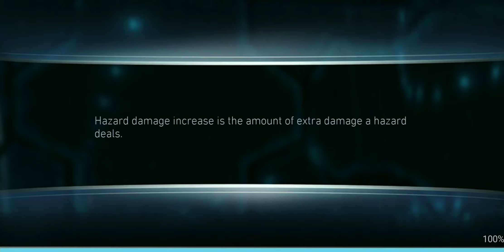Injustice 2 Mobile Solo Raids Rise Of Krypton Tier 1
Thought I would try something different and do and only use a silver character for the most part with a couple of characters for support with a Level 3 Lexcorp Warsuit.